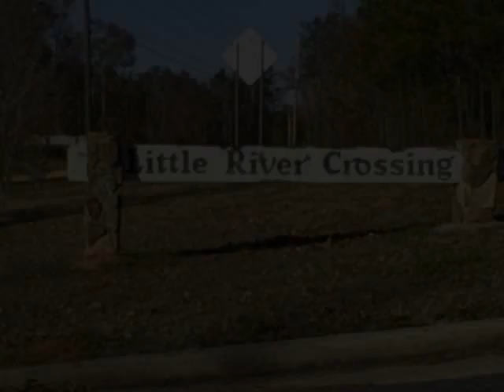313 Chattahoochee Final